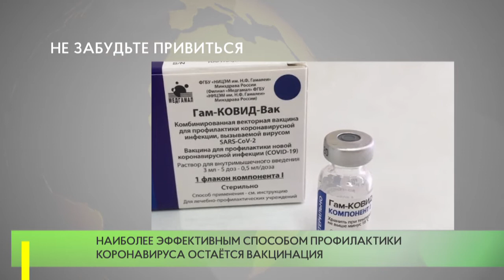В округе развёрнуто около 2 тыс. инфекционных коек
Заболеваемость COVID-19 с начала года резко увеличилась. В медучреждениях и временных госпиталях развёрнута 1951 инфекционная койка, при этом занято на сегодняшний день чуть больше половины коечного фонда.